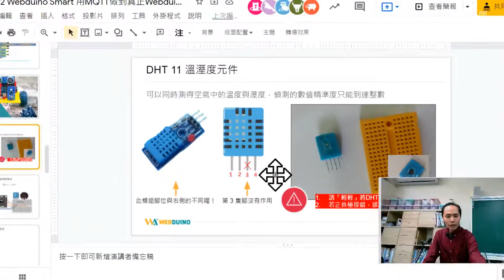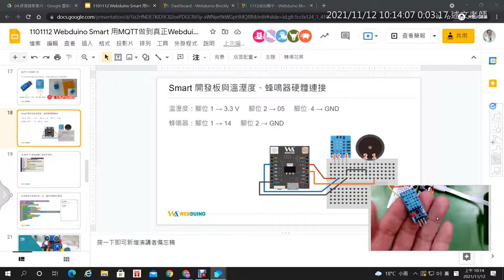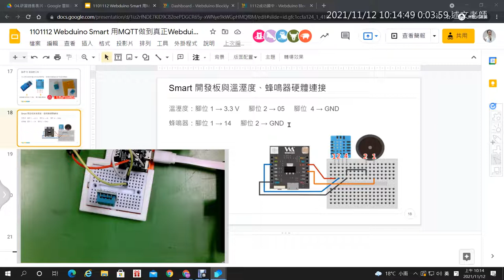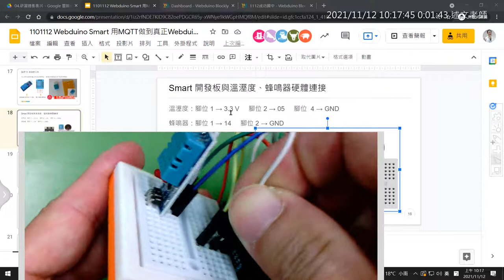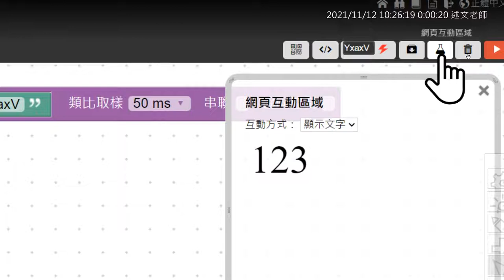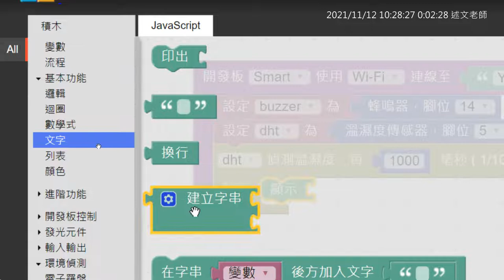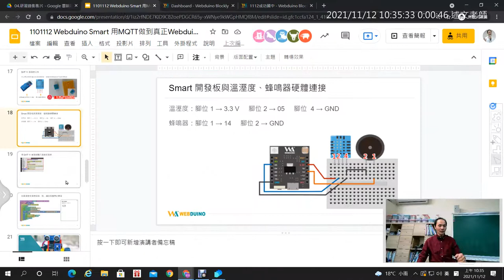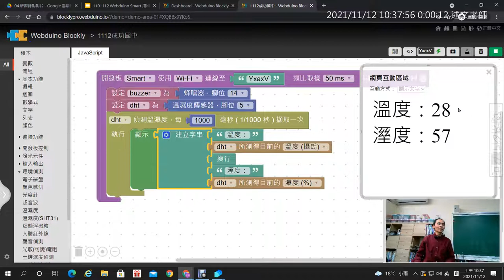05：DHT11溫溼度感測元件的基本使用